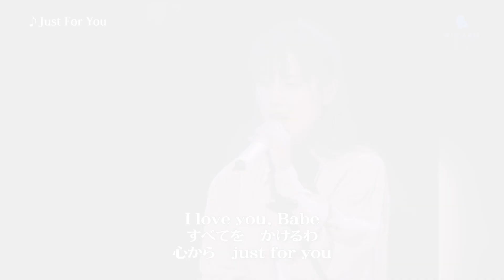WEZARD TV #21 ZARD シンフォニックライブ ～日本センチュリー交響楽団訪問～ PART 2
平成から令和、そしてZARD30周年YEARへ。
新たな時代にも継がれる“永遠のスタンダードナンバー”を生み出した平成を代表するアーティストZARD/坂井泉水にゆかりの場所、エピソードを紹介してゆくオリジナルプログラム第21回。
2021年6月27日開催、ZARD初のシンフォニックコンサート「ZARD 30th Anniversary Premium Symphonic Concert　～永遠～」出演オーケストラ・日本センチュリー交響楽団の楽団長 望月正樹さんへのインタビュー第二弾。

ナビゲーター：寺尾広（音楽ディレクター）

【公演概要】
「ZARD 30th Anniversary Premium Symphonic Concert　～永遠～」
6月27日（日）①14:15開場15:00開演　②18:15開場19:00開演　※昼夜2公演
東京文化会館大ホール
※ライブ配信も実施します。